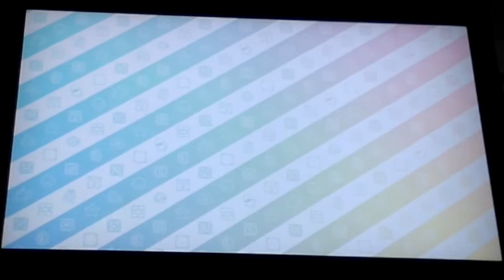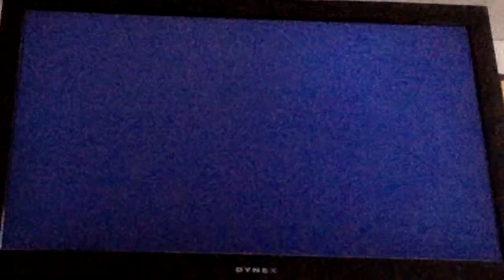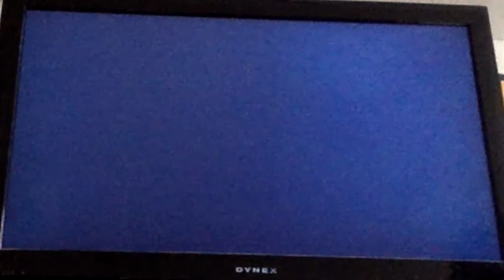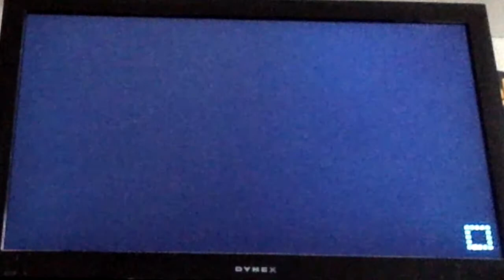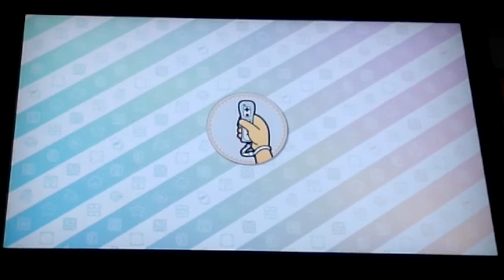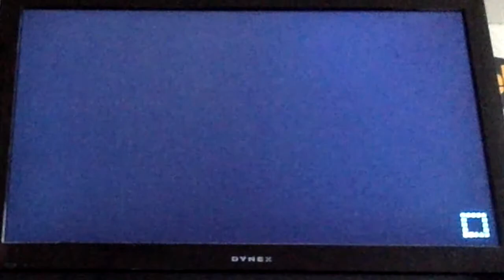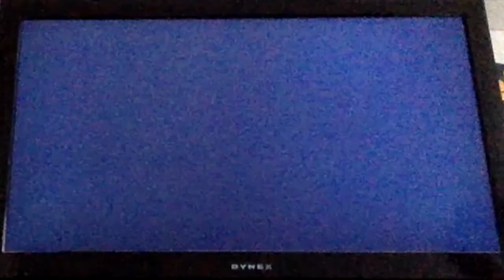Mario Party 10 Episode 10